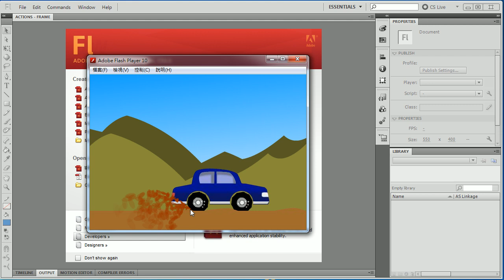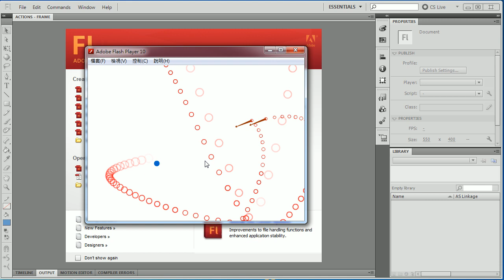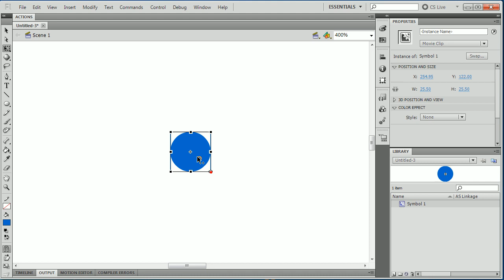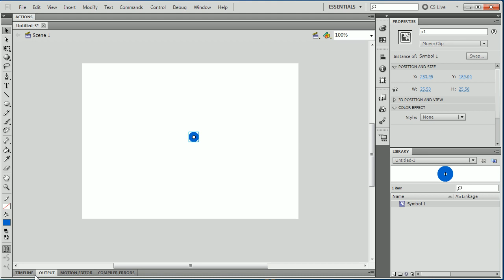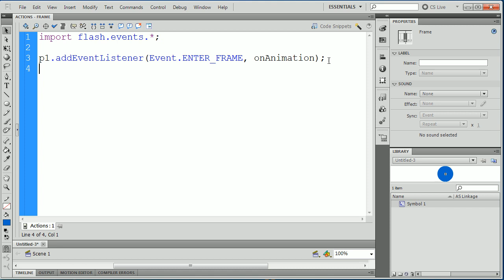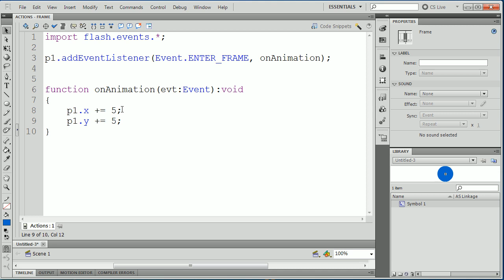flash分子系統_基本概念01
很基本的分子概念，但是可以讓初學AS3的人，更加了解用法...為了避免影片過長，我分成了五段教學。

有機會再討論力學對分子的影響